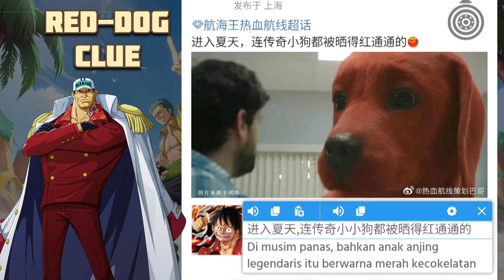INFORMATION OF NEXT LIVE STREAMING !!! [ 10 July SHOWCASE AKAINU ] | One Piece Fighting Path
Hahoy Nakama
LEAK NEXT LIVE STREAMING INFORMATION !! OPFP Official

Sebagai Bentuk Support Kalian Atas Channel ini Kedepanya

Nantikan Terus Info" Seputar One Piece Fighting Path